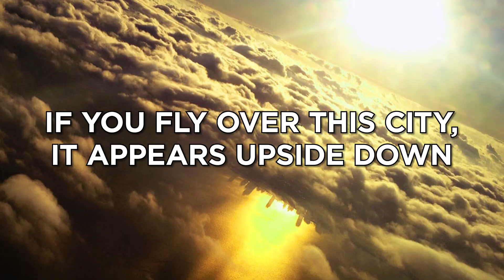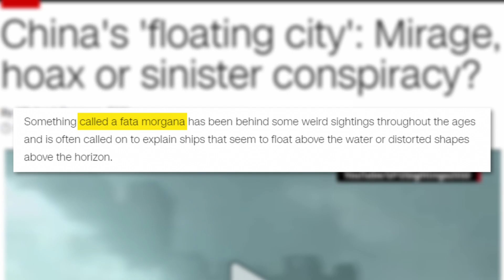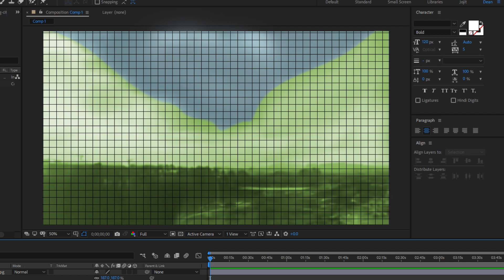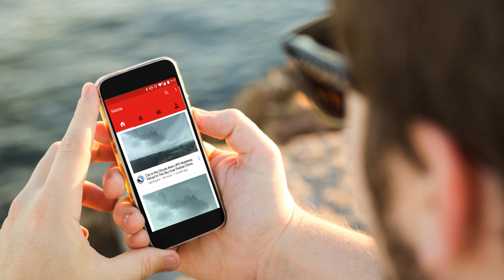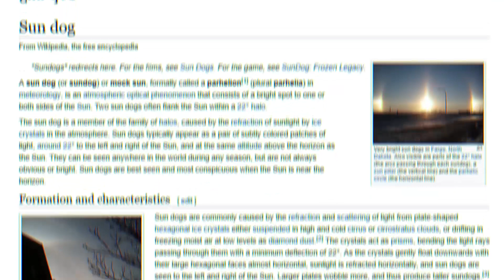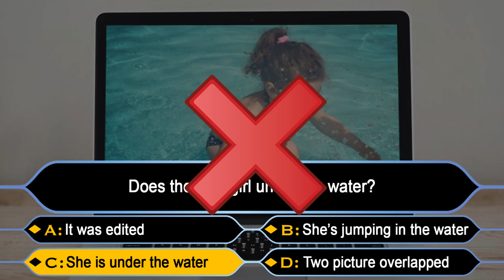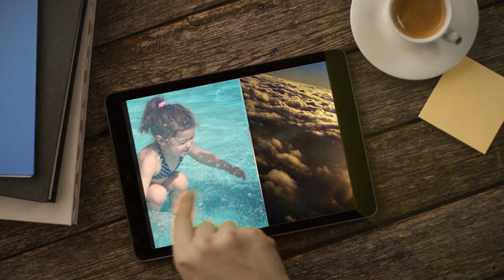If You Fly Over This City It Appears Upside Down (Real Life Illusions)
There are lots of real life illusions around us in real life. Keep watching to find out some of the most incredible real life illusions in the world!